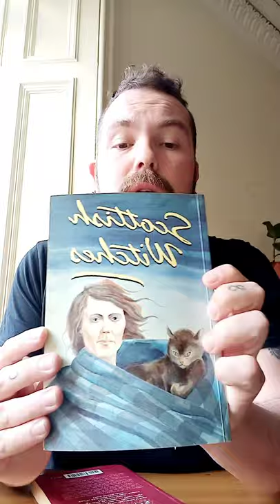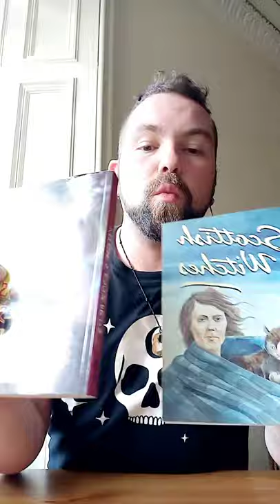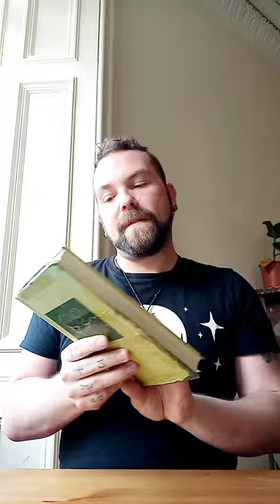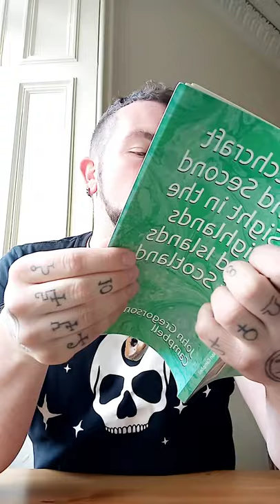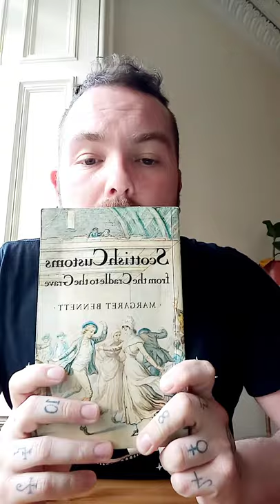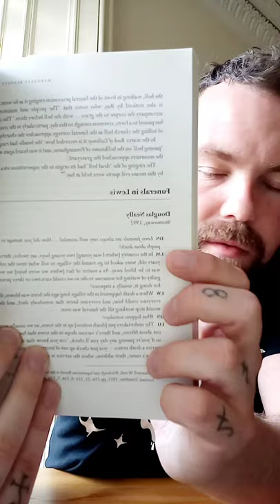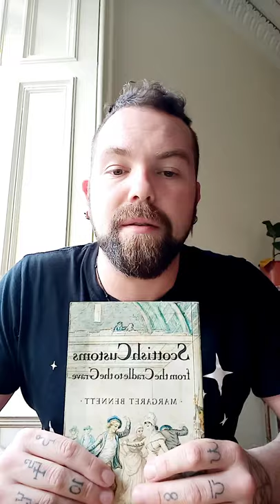Books on Scottish folklore, witchcraft and folk magic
The book mentioned in this video is as follows:

Scottish Witches and Wizards by Lily Seafield
Scottish Witches by Charles W. Cameron
Scottish Witches & Warlocks by Michael Howard
Scottish Folklore and Folk-belief by F. Marion McNeill
Witchcraft and thr Second Sight in the Highlands and Islands of Scotland by John Gregorson Campbell
Carmina Gadelica by Alexander Carmichael
Scottish Customs: from cradle to grave by Margaret Bennett